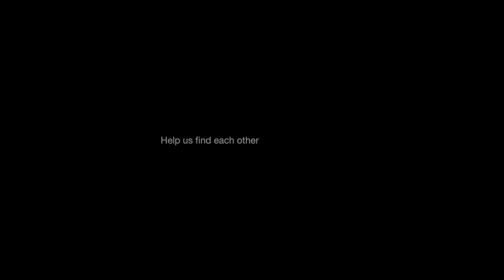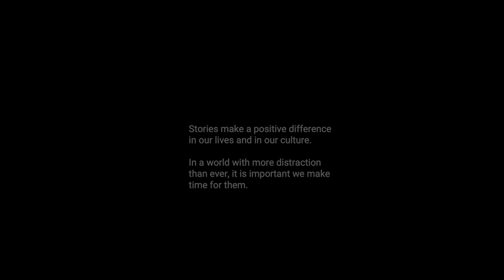You Are What You Sense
Stories make a positive difference in our lives and in our culture. In a world filled with distraction, it is more important than ever to make time time for them. Support good cinema.

Sources in order:
1. The Red Turtle (Michaël Dudok de Wit and others 2016)
2. The Fountain (Matthew Libatique, Jay Rabinowitz, and others 2007)
3. The Assistant (Michael Latham, Kitty Green, Blair McClendon, and others 2019)
4. Mr. Nobody (Christophe Beaucarne, Susan Shipton, Matyas Veress, and others 2009)
5. Charlie Countryman (Roman Vasyanov, Hughes Winborne, and others 2013)
6. The Worst Person in the World (Kasper Tuxen, Olivier Bugge Coutté, and others 2021)
7. A Strange Way of Life (José Luis Alcaine, Teresa Font, and others 2023)
8. Top Gun Maverick (Claudio Miranda, Eddie Hamilton, and others, 2022)
9. Blue Is the Warmest Colour (Sofian El Fani, Sophie Brunet, Ghalya Lacroix, Albertine Lastera, Jean-Marie Lengelle, Camille Toubkis, and others, 2013).
10. Where the Wild Things Are (Lance Acord, James Haygood, Eric Zumbrunnen 2009).